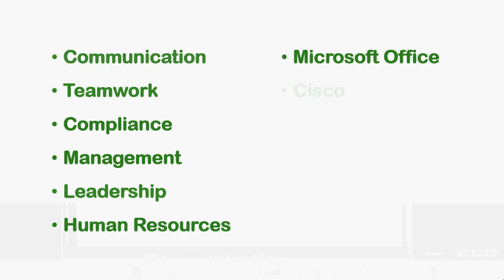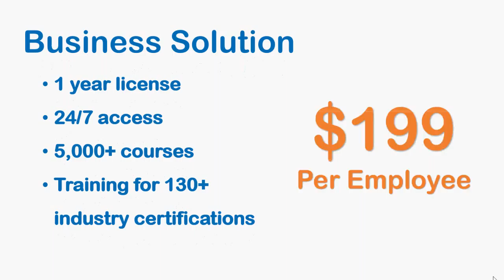Your Business Solution- Metrix Learning